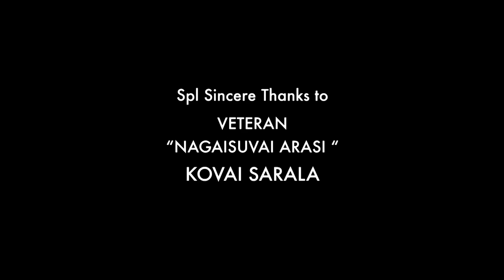Kedarnath Yatra 2022 Part 02 | Panch Kedar | Uttrakhand | Yathra Time | Kovai Sarala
Kedarnath Yatra Part 02 | Panch Kedar | Uttrakhand | Yathra Time | Kovai Sarala

Yudhishtiran is considered to be the spiritual son of Lord Yaman. Yudhishtiran always followed the Norms like his father Lord Yaman. This is why he was called as Dharmar. Dharmar is well aware of all the Shaastiras. Dharmar was the leader of the Pandavas during the Mahabaratha war and also ruled Hasthinapuram and Indiraprastham.

Bheeman saw lord shiva in the disguise of a wild bull and caught its back. Lord shiva in the form of the wild bull entered into the earth and escaped .With the back portion of the wild bull, Dharmar along with the other pandavaas, made strong penance to lord shiva.

It is at this Kedhar , which is one amongst the 18 jothilinghams, where Lord shiva gave darshan to the Pandavaas and got rid of their sins. The head part  of the  wild bull which entered into the earth , came out at Kathmandu in Nepal  as Doleshwar Mahadev and is worshipped here.